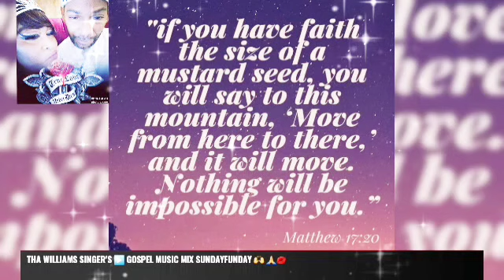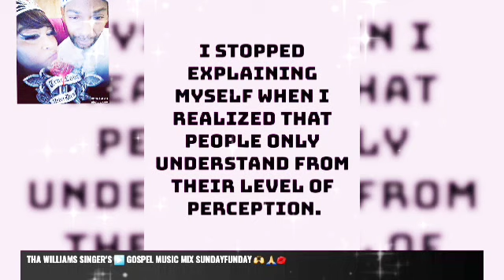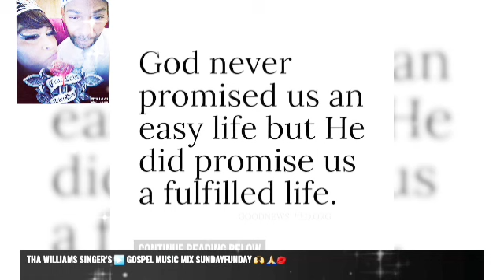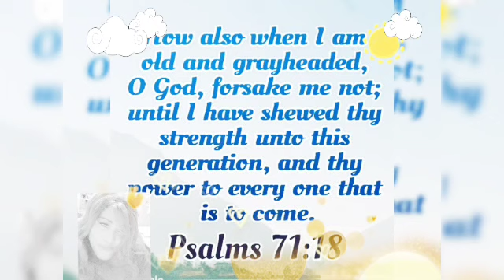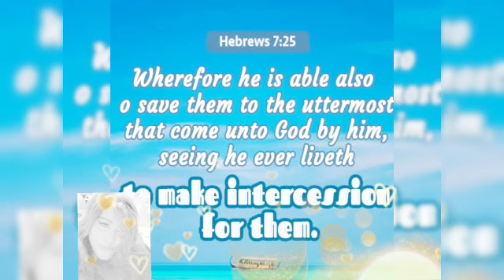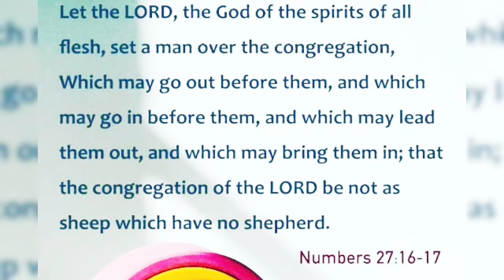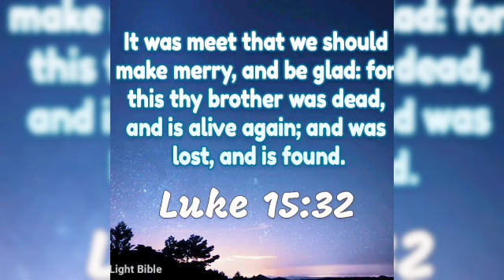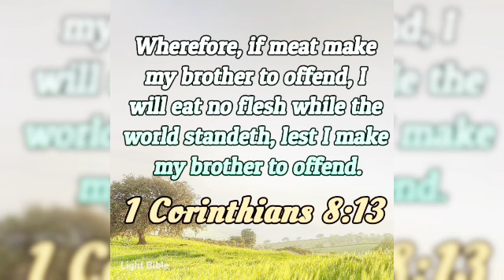ENJOY THA SOUNDS BLESSING GOSPEL MUSIC MIX 🎶 VLOG 🎶🙏😇